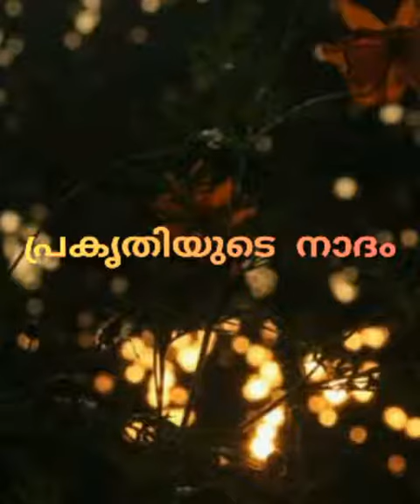Prakurthiyude Natham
Tree Plantation by NCC Unit of CKMHSS Koruthode 2020